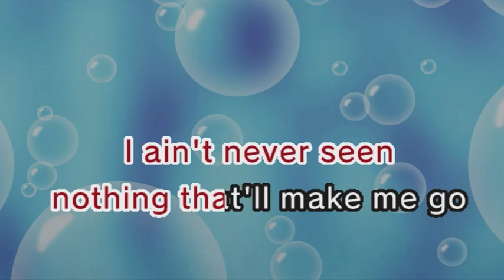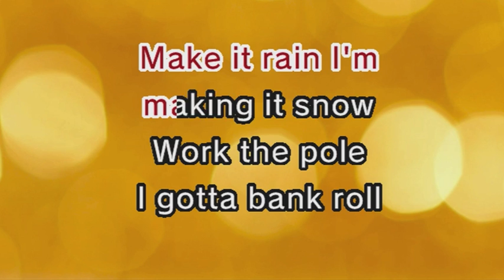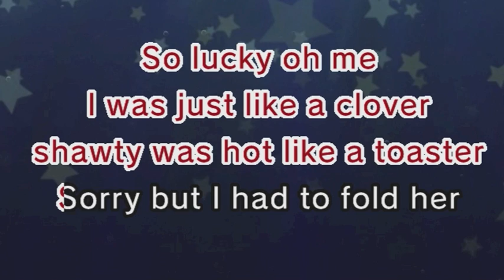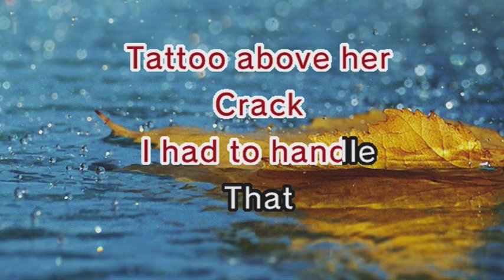Flo Rida ft. T-Pain - Low (Karaoke and Lyrics Version)